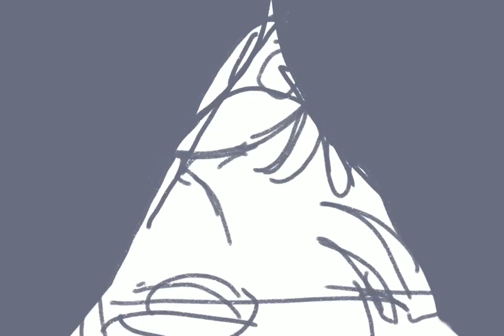Patchwork Staccato Animatic